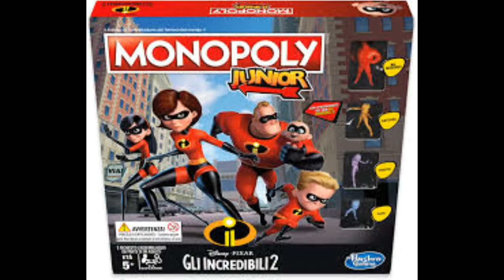COLLAGE SPECIALE FILM GLI INCREDIBILI 2